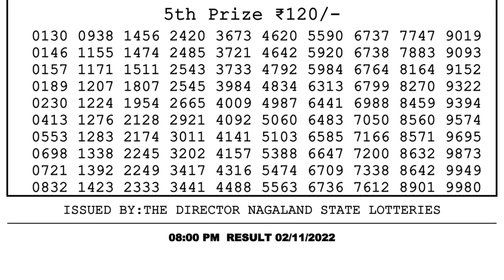Nagaland Lottery Sambad Live 8pm 02.11.21